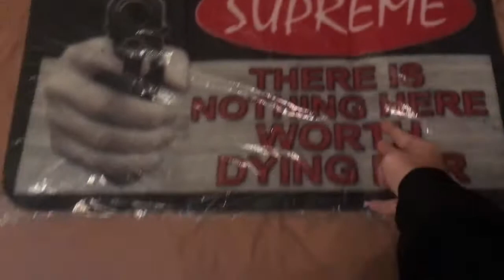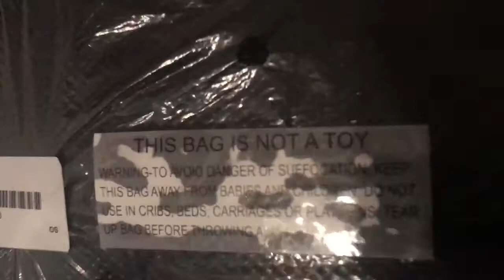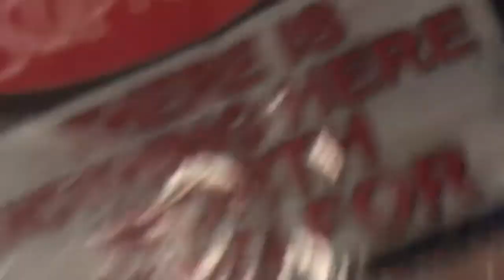Supreme: Welcome Mat Unboxing! (FW17 Week 16)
Personally this is a super cool mat, but I ended up selling it! Did you cop anything from this week? Be sure to let me know down below what you think and if you got anything, what you thought! Thank's for watching!

Hope you enjoyed the video! Be sure to let me know what you thought about it down below.